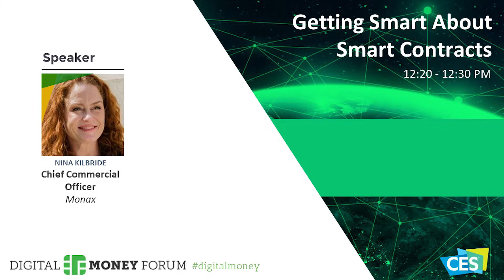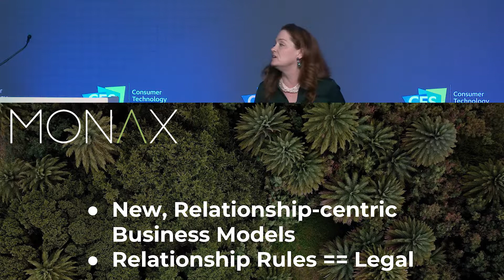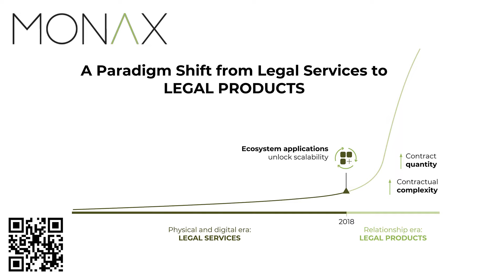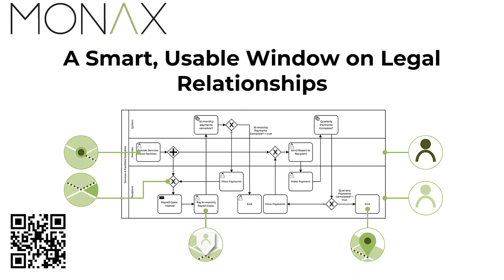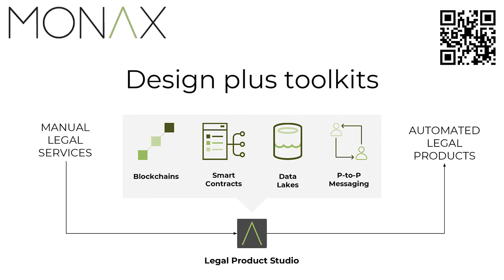Getting Smart About Smart Contracts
Speakers:

Nina Kilbride
Chief Commercial Officer
Monax